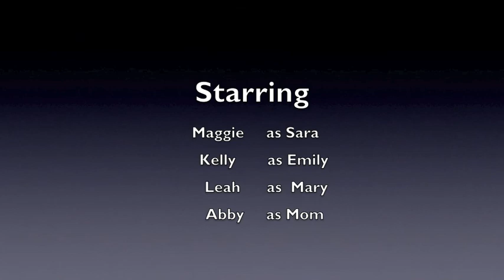Camping Gone Wrong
6th Grade Machinima Project: Maggie, Abby, Kelly C. & Leah